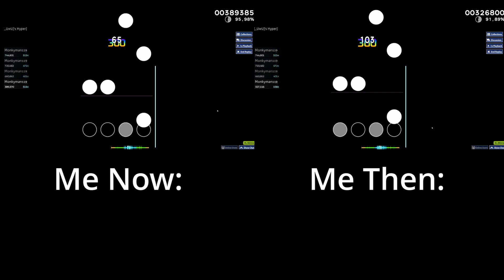Me Now vs Me A week Ago (Osu Mania)